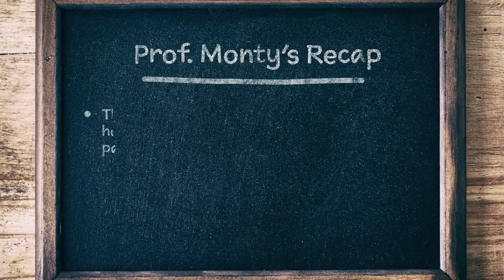VHFA Down Payment Assistance Program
Are down payment or closing costs standing between you and your first home buying experience?
Monty is here to help so you can finally own your own!

Using our ASSIST loan, VHFA can provide Vermonters with up to $5,000 in down payment and closing costs.